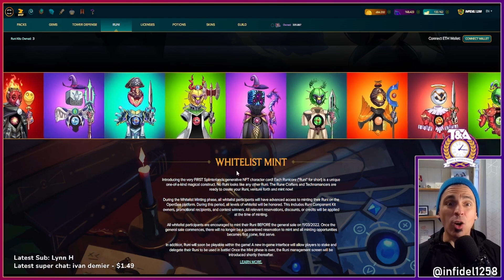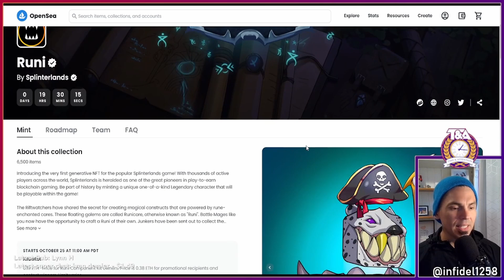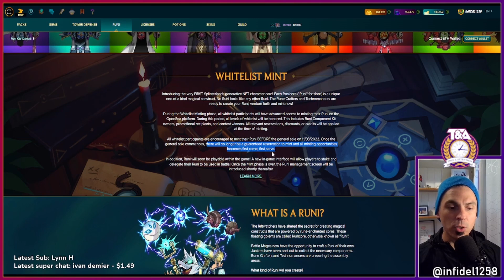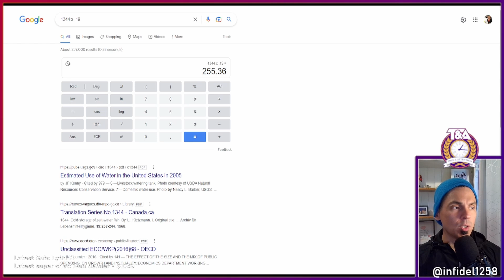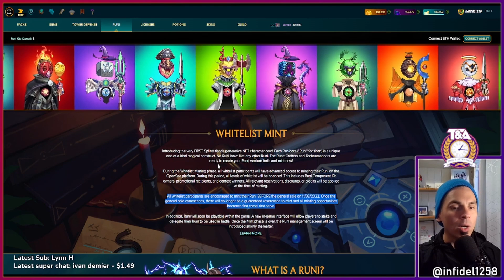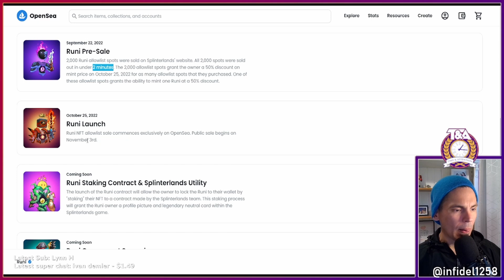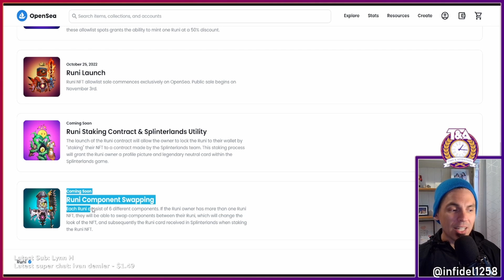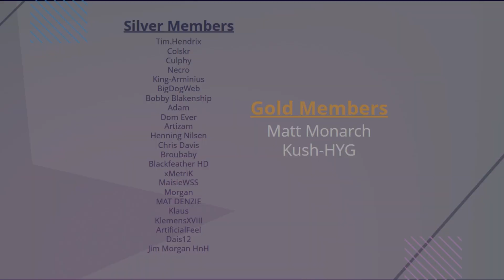Runi MINT SOON + Component Swapping!!! | Splinterlands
In this video we discuss the details around the Runi sale, and how you are going to be able to swap the appearance of your PFP NFT, the Runicore.

Ethereum: 0x9e805A40E5d4C831b63d94E2603b5E3F436C0250
Bitcoin: bc1qk0v6n7uyr75fg528xew58ddqdy7k5tf2w7a0zk
XRP: r4sThPjjPRPnzTgARFEwmS2KC6ua9sD8Qd